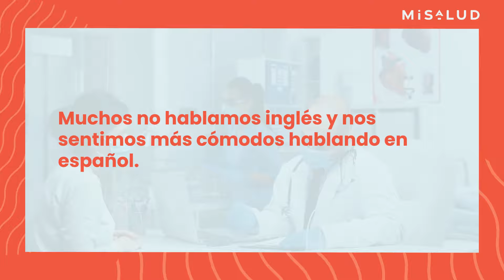¡Adiós a las barreras para acceder a servicios de salud! | MiSalud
Con MiSalud es posible empezar a cuidar de nosotros y de nuestras familias sin que eso implique un gasto exagerado o días de espera para ser atendidos por un médico en Estados Unidos. Puedes usar MiSalud sin costo, por tiempo limitado registrándote